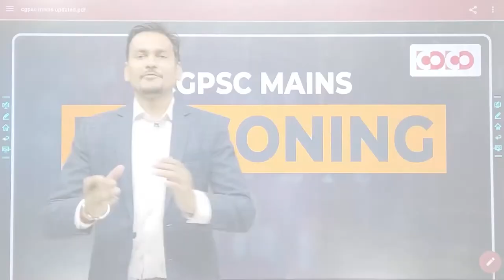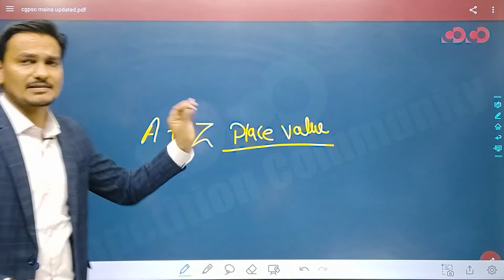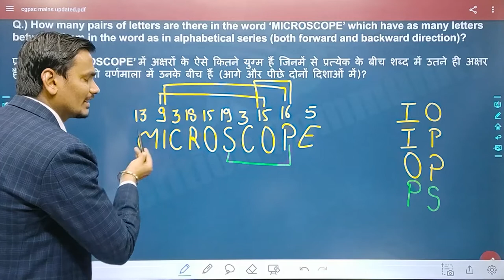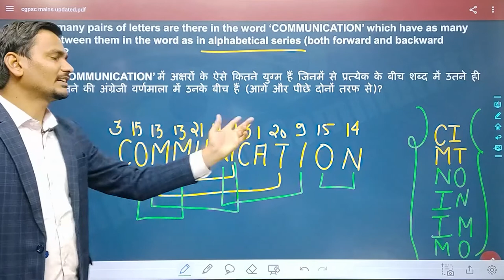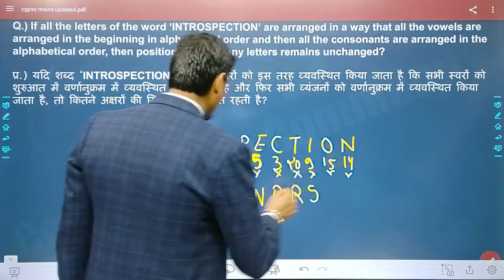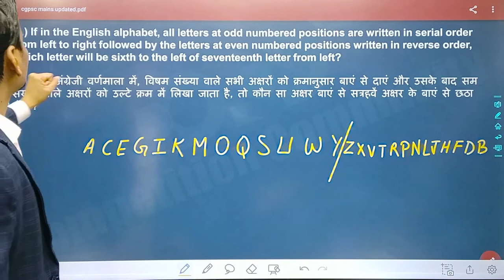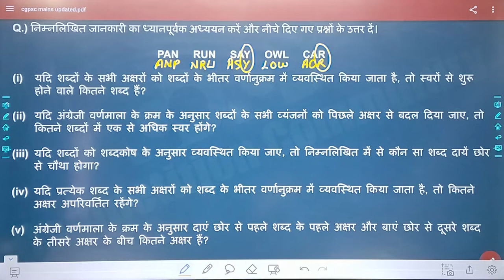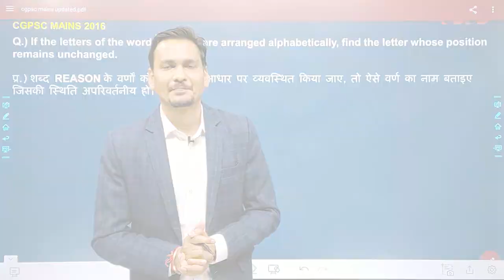CGPSC Mains Crash Course 2021-22 || Alphabet Test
For Registration